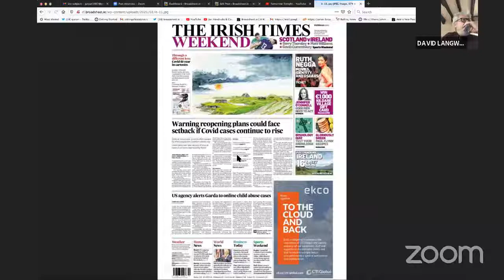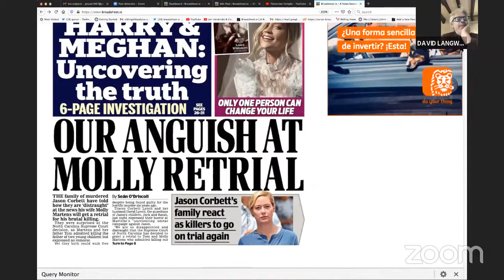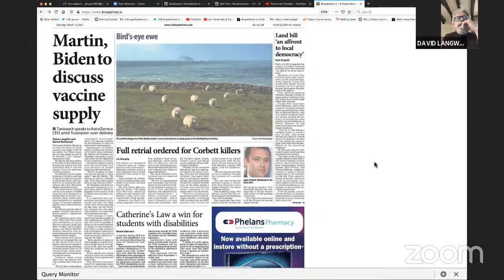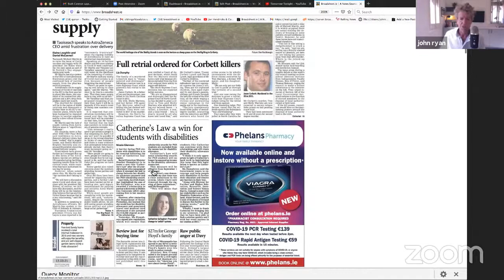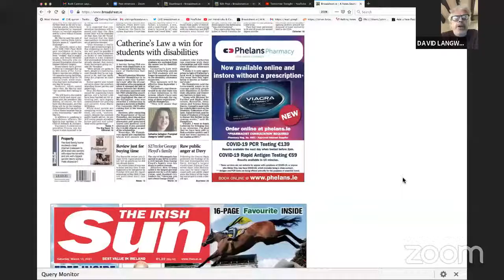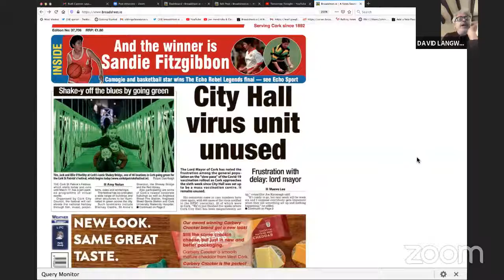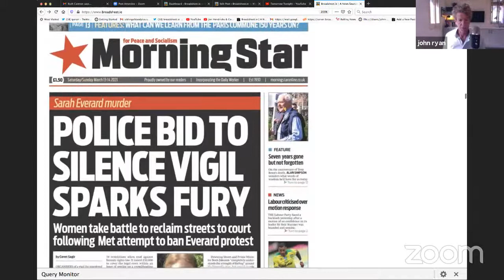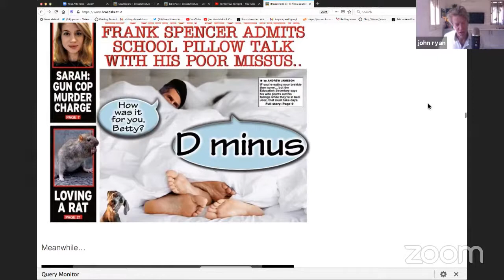Tomorrow Tonight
Human rights lawyer David Langwallner previews tomorrow's front pages.